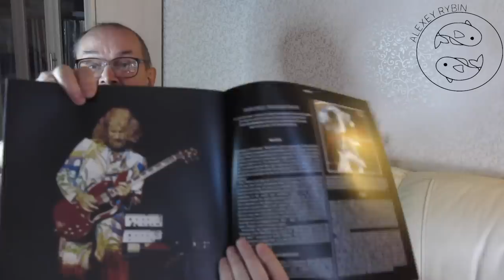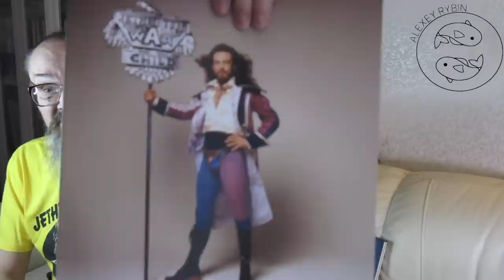Алексей Рыбин про Jethro Tull - War Child